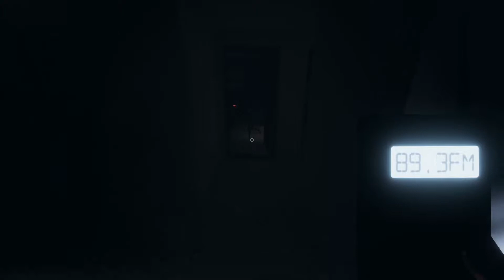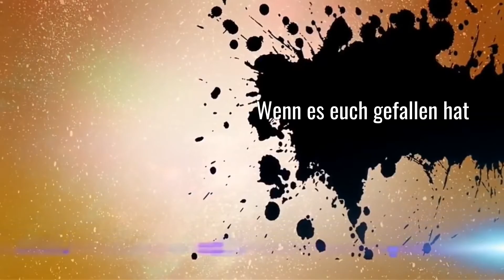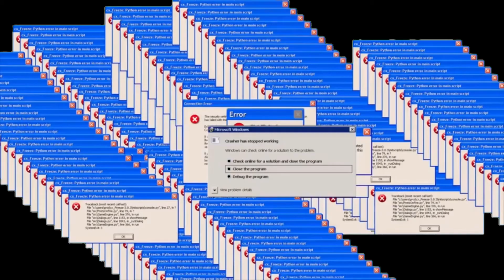PHASMOPHOBIA 💀👻 010: Wo ist das Kind hin???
Wäre cool wenn ihr des Video Teilen könntet.

Ich hab mal was neues ausprobiert [ Des Video ist zu geschnitten]

Wenn ihr wollt könnt ihr es kommentieren oder Verbesserung Vorschläge geben.